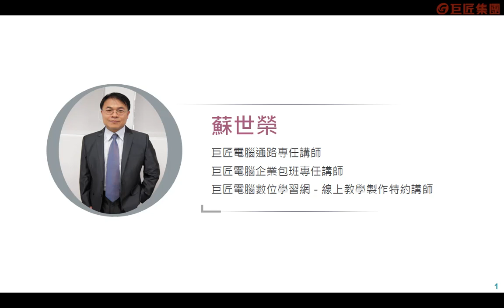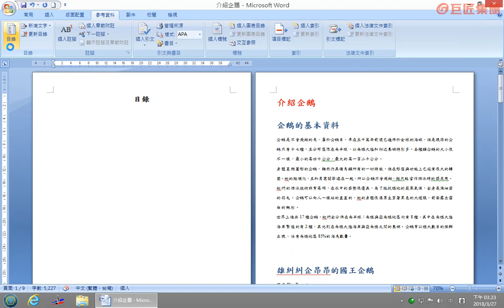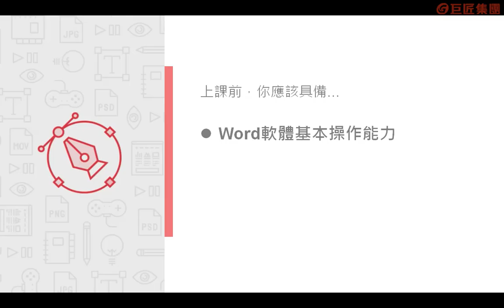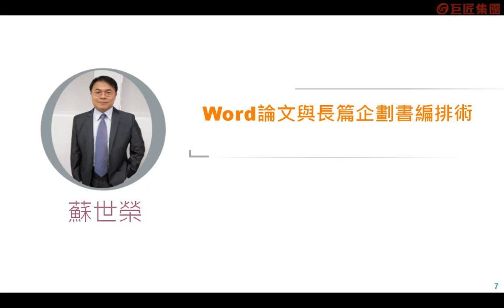課程總覽 【Word論文與長篇企劃書編排術】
課程的三大重點:快速編排文件、完成文章的結構、建立目錄、圖/表目錄  一、快速編排文件  本課程必修的第一門技藝，是學習如何使用樣式，包含套用樣式、修改樣式以及新增樣式，樣式可以算是長文件之母，學會樣式就可以5分鐘完成500頁的文件編排。  二、完成文章的結構  文章的編號要如何編排，只要按一下「多層次清單」就可以收工了，不過如果要做不同的編號效果，那只要再多學會「定義新的多層次清單」就可以了，最後再為文章加入頁首/頁尾，一篇結構清楚易懂的文章就完成了。  三、建立目錄、圖/表目錄  最後，只要3秒就可以完成文章的目錄頁。如果還需要圖目錄和表目錄，那麼還要先對圖片和表格插入「標號」，就能輕鬆完成圖/表目錄的建立了。論文的「參考文獻」也是相同的做法。